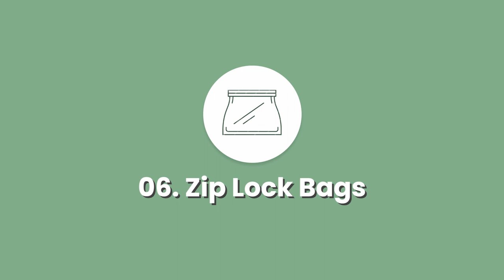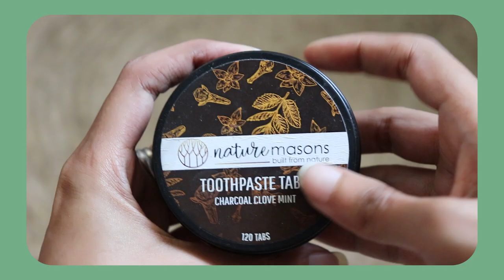33 THINGS I'm No Longer Buying In My 30s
My 30s have taught me that I don't need certain things in my life anymore. This video will hopefully help you question some of the items in your life too, that you may not be using but may be of no value to you.

▷ Chapters
00:00 - Introduction
00:33 - Disclaimer
00:59 - Item 1
01:07 - Item 2
01:27 - Item 3
01:56 - Item 4
02:12 - Item 5
02:33 - Item 6
02:58 - Item 7
03:20 - Item 8
03:48 - Item 9
03:59 - Item 10
04:29 - Item 11
04:54 - Item 12
05:14 - Item 13
05:29 - Item 14
06:01 - Item 15
06:28 - Item 16
06:49 - Item 17
07:10 - Item 18
07:31 - Item 19
07:57 - Item 20
08:23 - Item 21
08:49 - Item 22
09:16 - Item 23
09:28 - Item 24
09:48 - Item 25
10:07 - Item 26
10:31 - Item 27
10:53 - Item 28
11:19 - Item 29
11:51 - Item 30
12:06 - Item 31
12:26 - Item 32
12:48 - Item 33
13:03 - Conclusion